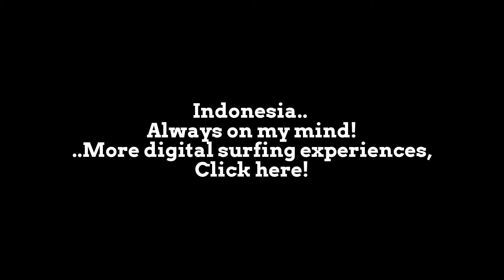Epic surfing: big waves in Indonesia- top 10 surfing destination in the world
Nusa Dua, Balangan, Bingin, Canggu, Impossibles, Padang Padang, Uluwatu just to name few epic surfing spots in Bali, Indonesia the surfers mecca.
The country is one of the world's top surf destinations and thats why i and other surfers travel around the world to surf the many amazing surfing spots of Indonesia.
The spots could hold some seriously big waves and Indo have became known worldwide for this setting as well.
Cheap living costs, epic surfing, perfect weather, beautiful landscapes, mellow athmosphere just to name few attributes in Indo!  The rides are long, powerful and clean!
Back your surfboars and get yourself ready for thru extreme trip out there!

The AceReVenturas channel is all about extreme, and here is the official explanation what the F!"K is Extreme sportst